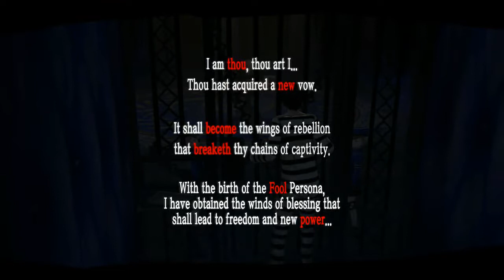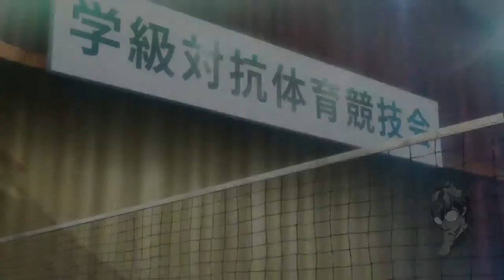Persona 5 - Part 11 - Looking for Proof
It's time to go chat up those kiddos we saw in the the palace and see if they'll spill the beans about Kamoshida!

Persona 5 is a turn based combat RPG with time management mechanics where you play as one of the Phantom Thieves, a group who wants to stop corrupt adults and destroy their distorted desires.

I stream everyday but Sunday's and Thursday's there at around 9pm-12am EST